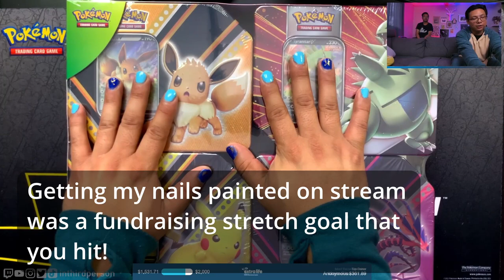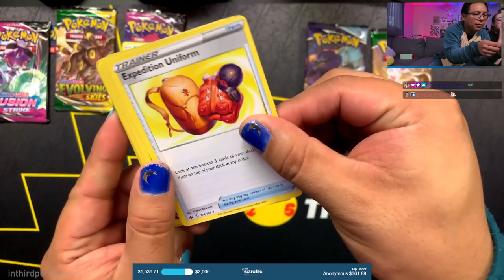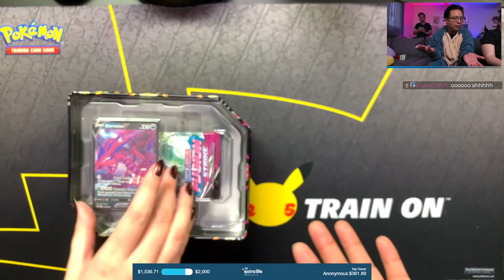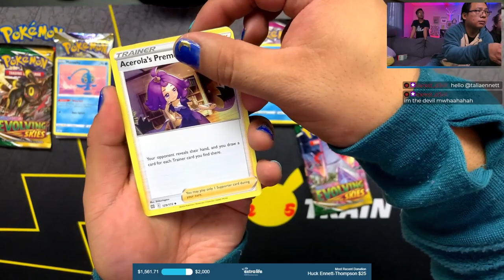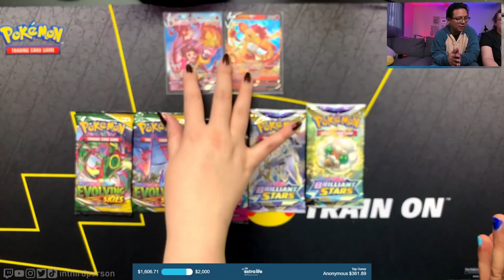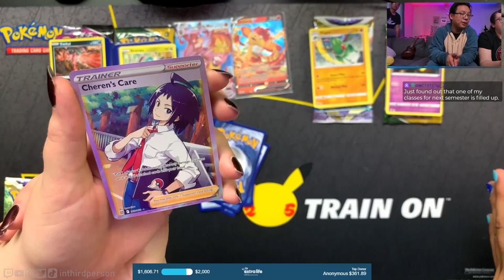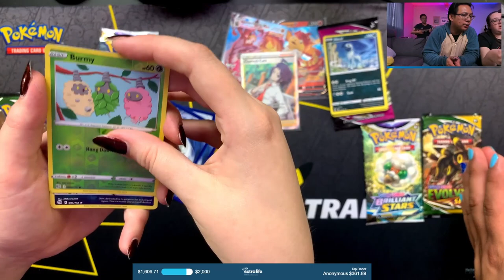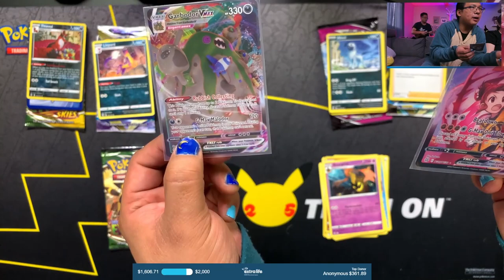Was this 4-Pack of Pokemon Card Tins from Costco worth it? (Pokemon TCG Pack Opening)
Costco is currently selling a 4-pack of Pokemon card tins. With 20 packs total, including Evolving Skies, Chilling Reign, Fusion Strike, and Brilliant Stars, let's see if this set is worth it!